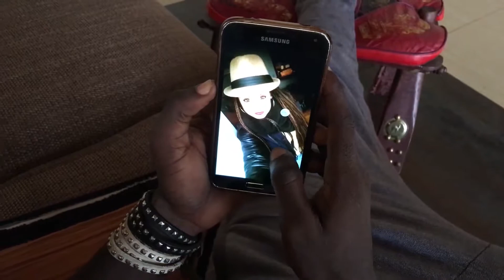Tekno ft Selebobo Maria Dance Video by E-Flex & Marie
Ezunteyflex - professional dancer and choreographer
- leader of HUMBLE STAR DANCE COMPANY
- International dance teacher
- Participant of GHANA TV Shows- BOOGIE DOWN,Malta Guinness Street Dance,Born Stars etc
- Winner of the most important ( Teshi Dance Champion 2005 ,Mr Keta Dance Championship 2007, Azonto Dance Battle 2008 ,5 times defending Champion for 6yrs(Inter SCH live and lets live 2009 to 2014 and many more)
-Advertisment for Companies-Face of FIESTA CONDOM 2013,Cowbell Ghana(PROMASIDIR) etc

Follow me on:

-FB Fan Page- E-flex

"It's not about the technique, it's about the feeling, passion and expression! Follow your heart and dance to the top. MORAL ALWAYS HIGH".
ezunteyflex

Category
People & Blogs
License